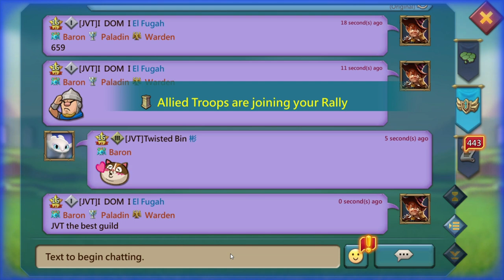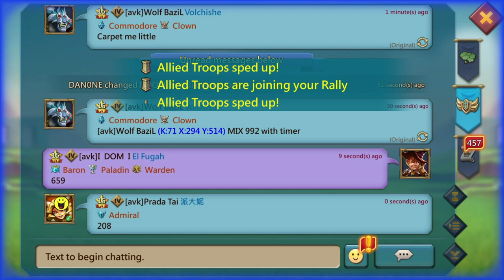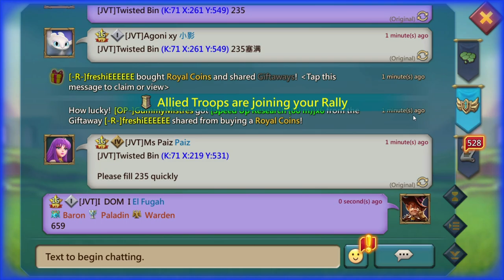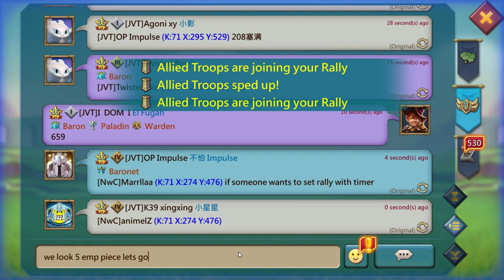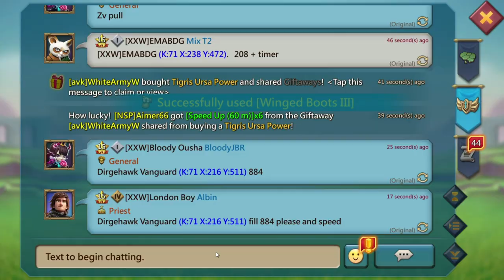Lords Mobile - Let's win emperor war! Piloting DOM